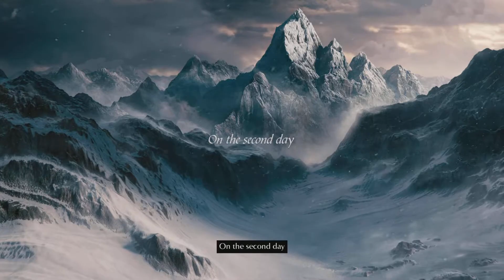Demon's Souls_PS5 opening